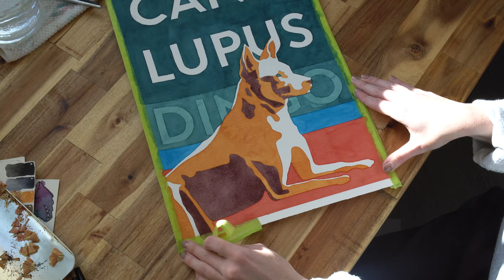Aussie Native: The Mighty Dingo // Daniel Smith Watercolour Painting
G'day! Welcome to the first in a new series where I paint the critters native to the land down under!

I've always been very passionate about animals and the environment... so it brings me much joy to start this series.

My goal is to eventually scan these paintings and turn them into prints (once the series is larger than a single painting!)... I'm not sure whether I should go large (A2) or small (A5). The original is A3 for reference.

I really enjoyed this painting, although there were some difficulties! I wanted there to be some natural texture coming through in the watercolour, but I didn't like how harsh the lines were at first. Because the letters took so long to trace, the watercolour paint would dry in weird places leaving misplaced blooms and outlines.

I tried going over the letters in liquid latex, however, I do not have the right tools to get an even coat without clogging up (and ruining) my paintbrush. So, I resorted to masking tape! The results weren't too bad. There was some minor bleeding through the tape but that's nothing a bit of white gouache can't fix :)

Overall I'm happy with how this painting turned out and optimistic about the rest of the series! I definitely started on an "easier" painting... the animal/scene I'm painting next has far more detail. Can you guess what it might be?

Are there any Aussie plants, animals, or locations you'd like me to paint?

for pictures of this painting and more.

Materials:
- Prismacolour Pencil
- Arches 640gsm hot press paper

About me:
Hi! My name's Emma and I am an aspiring illustrator from Sydney, Australia.

I've been painting on and off for a few years now, striving to improve with every piece I do and hopefully bring some small form of joy to those who see my work.

I've got a small but steadily growing community of friends on there and I'd love to chat with you about art, life, or just about anything.

Video chapters:
0:00 Intro
0:12 Background
3:17 Painting the Dingo
4:05 Masking the Letters
5:51 Last Background Wash
6:23 Finishing Touches
8:51 Grand Reveal